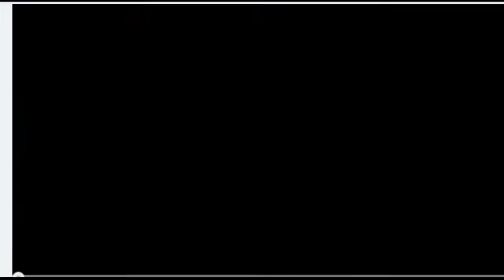Heidi & Karinna & Alexandra Taussig Lovetv.com